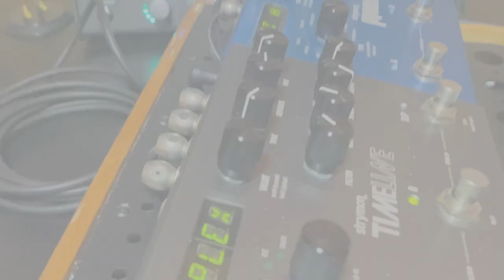Gabriel Braga - Guitarrista - JONYCAST - PODCAST#10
Bate papo com o Guitarrista Gabriel Braga.